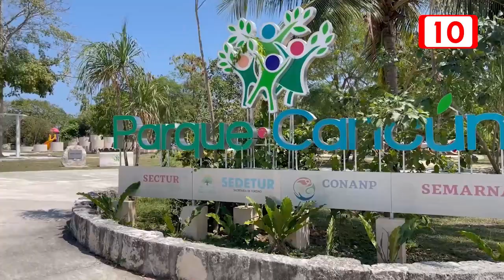A buen ritmo el abastecimiento de servicios en Parque Cancún